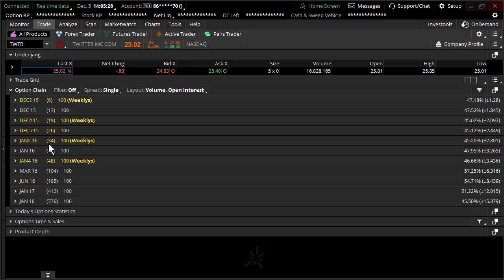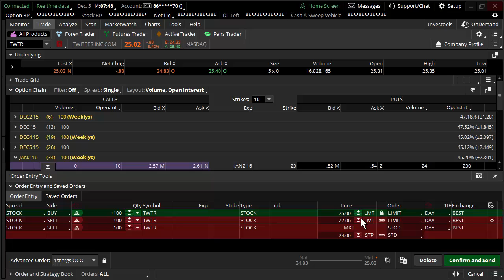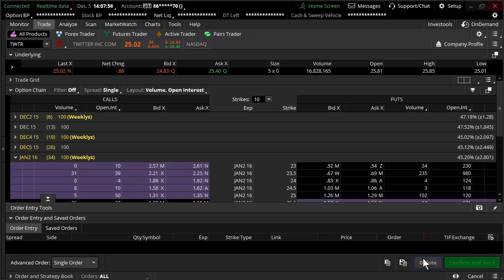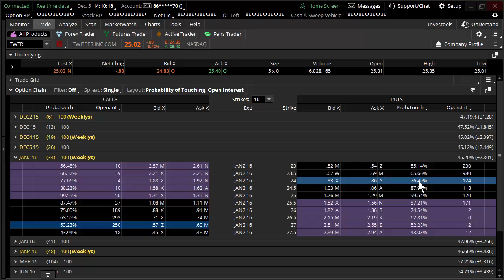Why You Got Stopped Out of a Trade?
Have you been stopped out of a trade? Sure you have, admitting it is the first step. Learn the mathematics behind why you got stopped out and how to avoid the pitfalls of classical trading ideals. You may never look at stop orders the same again